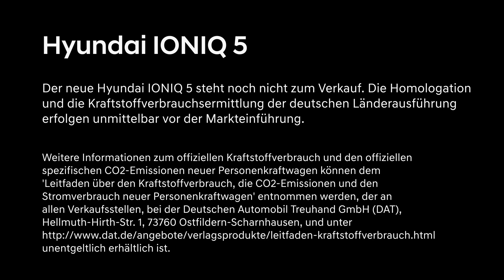IONIQ 5 kurz vorgestellt - Hyundais neue Elektrohoffnung mit 800V System | CSB Schimmel Automobile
Der neue Hyundai IONIQ 5 steht noch nicht zum Verkauf. Die Homologation und die Kraftstoffverbrauchsermittlung der deutschen Länderausführung erfolgen unmittelbar vor der Markteinführung.

Der neue Hyundai IONIQ 5 ist da! Wir können es kaum glauben - aber die Zukunft sieht wahnsinnig gut aus! Der neue Hyundai IONIQ 5 überzeugt nicht nur außen, sondern hat auch im Innenraum ein schickes Design, sowie moderne Technik an Bord. Der Innenraum wurde so luftig gestaltet, wie man es nur von wenigen Elektroautos kennt. Eine störende Mittelkonsole, zum Beispiel, fehlt vollständig. Dafür haben Fahrer und Beifahrer mehr Platz.

Außen hat er in etwa die Abmessungen eines Hyundai Tucson, wirkt jedoch wesentlich filigraner. Das Gepäckvolumen (Kofferraumvolumen) des neuen Hyundai IONIQ 5 beträgt stolze 531 Liter.

Der Hyundai IONIQ 5 (2021) kommt mit einem 800 Volt Ladesystem daher, welches uns den Ladevorgang von 10% auf 80% innerhalb von 18 Minuten ermöglicht. Selbst 5 Minuten an der Ladesäule liefern genügend Strom für über 100 Kilometer Reichweite. Insgesamt soll der Hyundai IONIQ 5 mit einer vollen Akkuladung dann 480 Kilometer schaffen.

Wir freuen uns schon darauf, wenn der neue IONIQ 5, sowie die anderen IONIQ Modelle endlich dauerhaft bei uns im Showroom sind und wir euch alle Highlights des Elektroautos zeigen können. Bis dahin, teilt doch schon mal das Video mit euren Freunden, die den IONIQ 5 noch nicht kennen.

* Weitere Informationen zum offiziellen Kraftstoffverbrauch und den offiziellen spezifischen CO2-Emissionen neuer Personenkraftwagen können dem 'Leitfaden über den Kraftstoffverbrauch, die CO2-Emissionen und den Stromverbrauch neuer Personenkraftwagen' entnommen werden, der an allen Verkaufsstellen, bei der deutschen Automobil Treuhand GmbH (DAT), Hellmuth-Hirth-Str. unentgeltlich erhältlich ist.